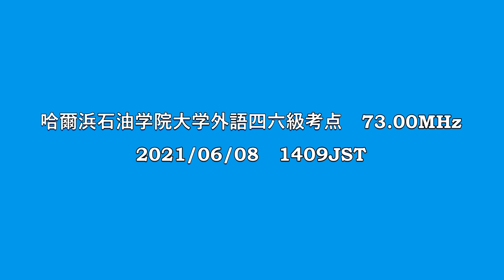哈爾浜石油学院大学外語四六級考点 73.00MHz 2021/06/08 1409JST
AR5000＋CLP-5130-1

黒竜江省哈爾浜市